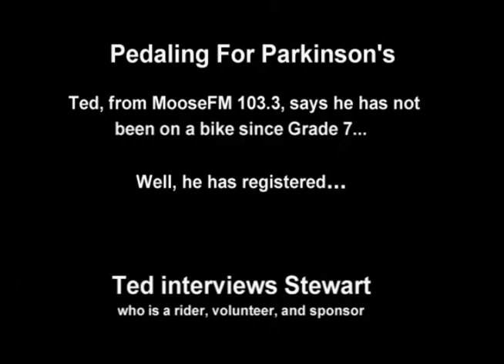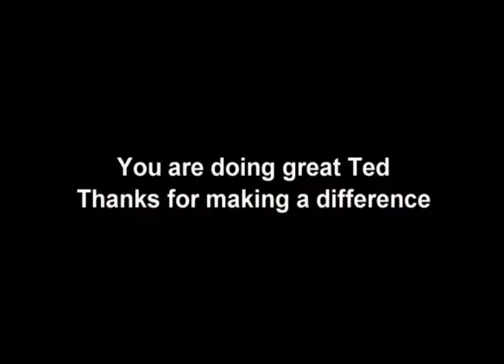Ted interviews Stewart - Pedaling for Parkinson's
Ted chats with Stewart, who is a volunteer, rider, and sponsor. Stewart, brother of one of the organizers, was initially "voluntold", to help out, however now, is a key person in supporting many of the logistics. Awesome.